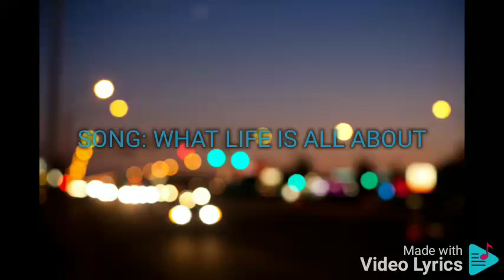WHAT LIFE IS ALL ABOUT CAROL BANAWA